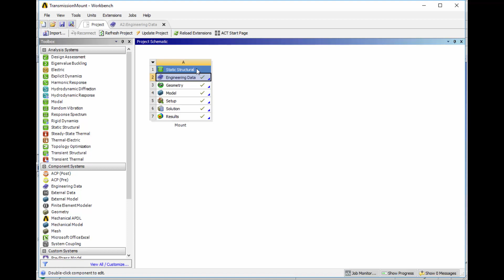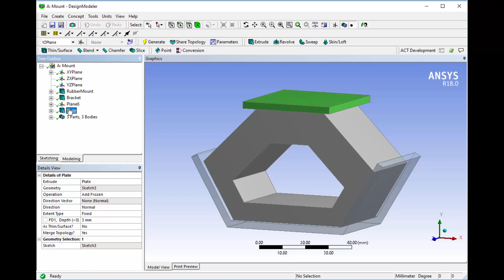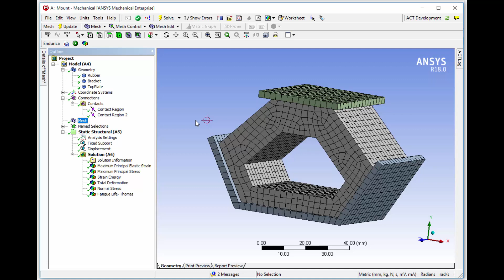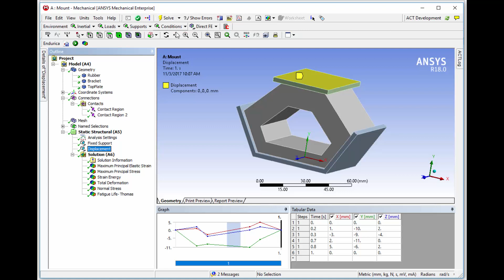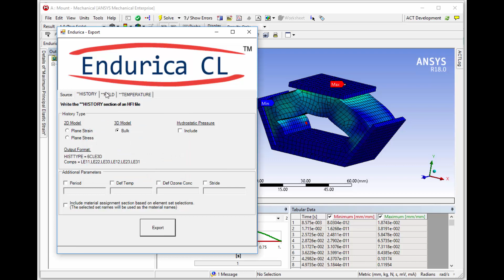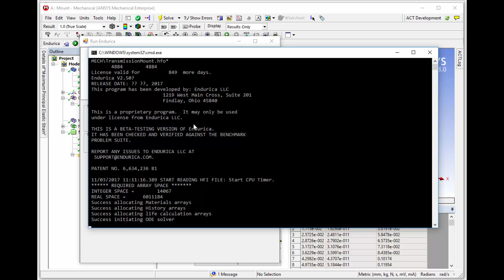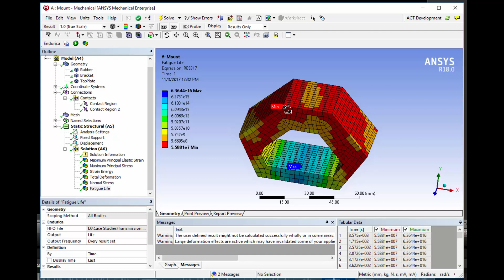Transmission Mount Fatigue Analysis with Endurica CL in Ansys Workbench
Demo showing basic workflow for fatigue analysis of an elastomer cradle mount for an automotive transmission application.  The analysis is made within the Ansys Workbench environment using the Endurica CL fatigue solver.